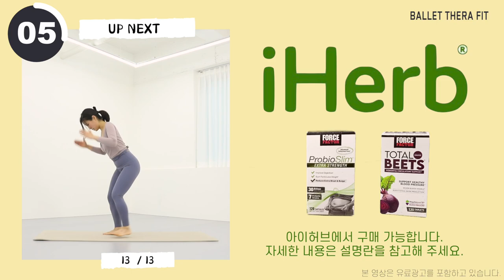많이 드신 분?🙋🏻‍♀️ 화끈하게 먹은 칼로리 제로 만드는 전신 근력 유산소 운동 홈트 루틴 - 체지방 태우기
00:00 인트로
0:13 전신 근력 유산소
13:14 Workout Complete

오늘은 짧고 굵게 칼로리 불태우는 13분 전신 근력 유산소 루틴입니다. 요즘 연말이라 많이 드신 분들이라면 완전 강력 추천! 추운 날씨에도 온몸 화끈하게 체지방 활활 태워드릴게요🔥
가능하신 분들은 2-3세트 반복해 주시고, 힘드신 분들은 중간 중간 휴식하며 따라 해주세요. 층간 소음 없이, 반복 없이 진행할게요.
저희와 같은 템포를 꼭 맞추지 않아도 괜찮으니깐 자극을 가장 잘 느끼는 나만의 템포를 찾으며 천천히 따라 해주세요. 🏷댓글로 운동한 날을 체크해 보세요🙂